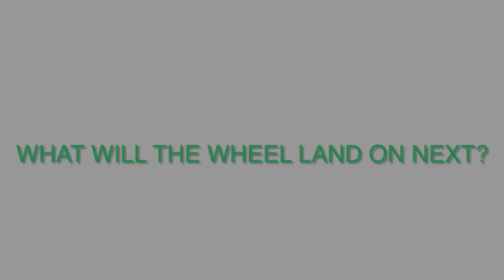Day 15 2023